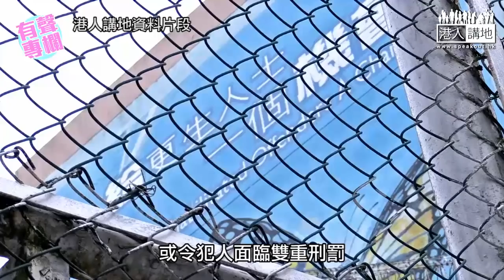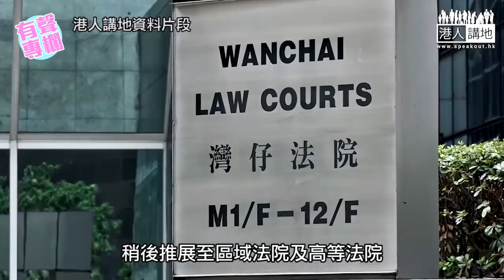【短片】【有聲專欄】許紹基：反修例襲警案「加刑」覆核失敗 落實法官評核機制好重要？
//相信有評核機制，會令香港司法機構質素越來越高//